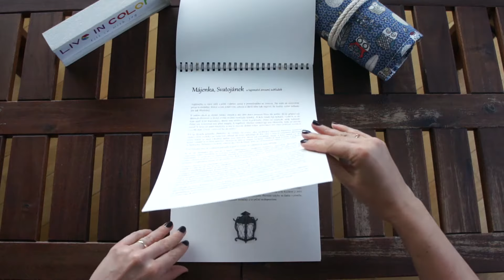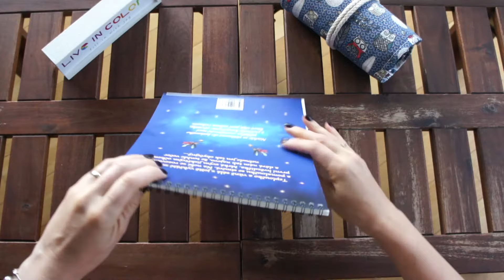Májenka a Svatojánek by Vladislava Schafferhans - flip through